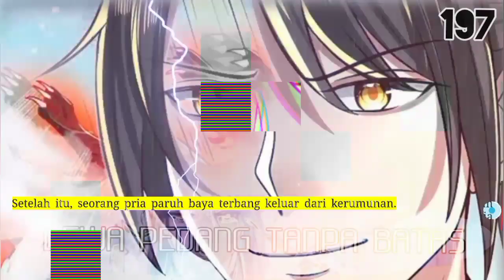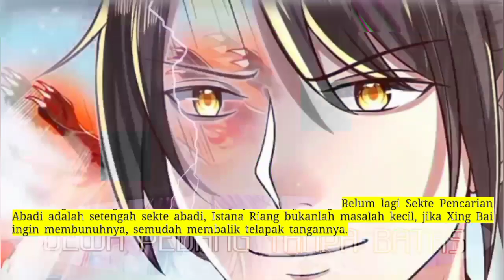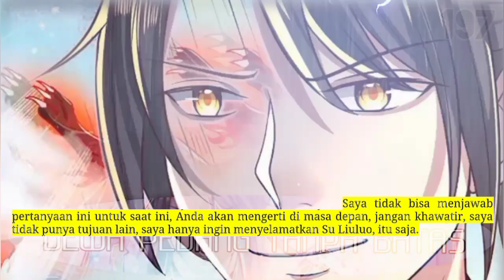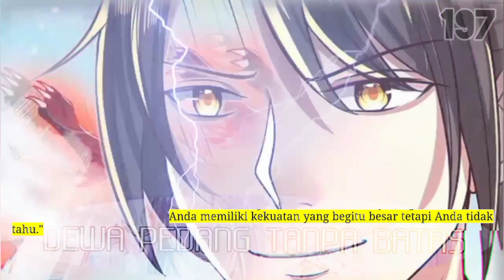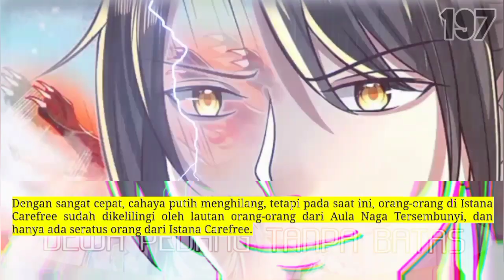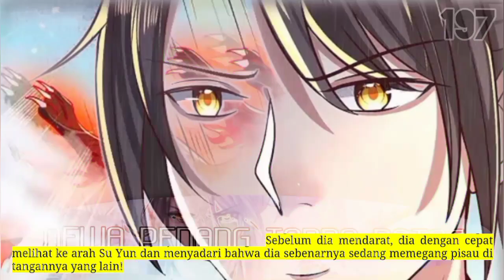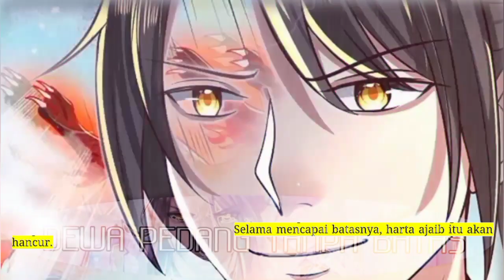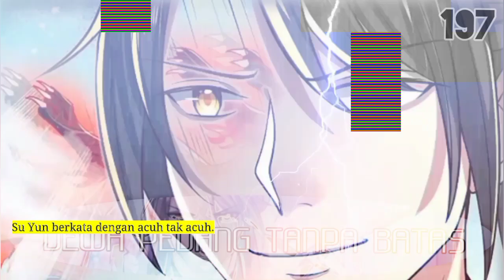Dewa Pedang Tanpa Batas season 197